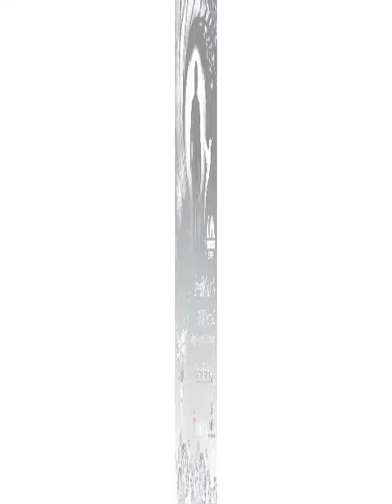White Affair 2016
Top Seller White Affair Programme